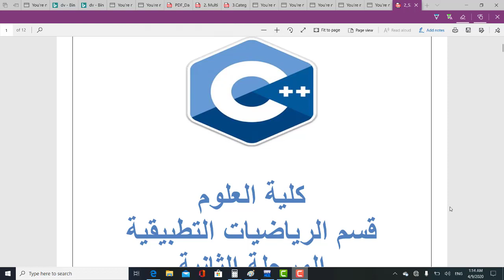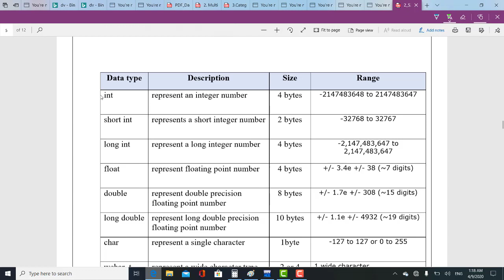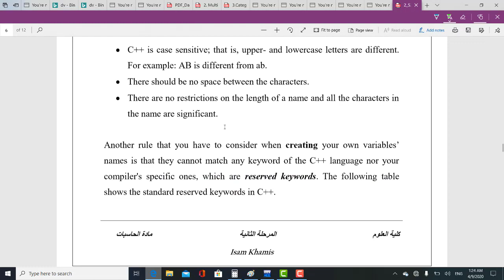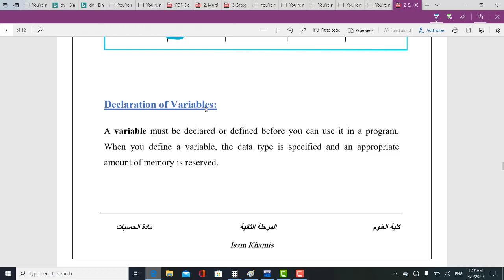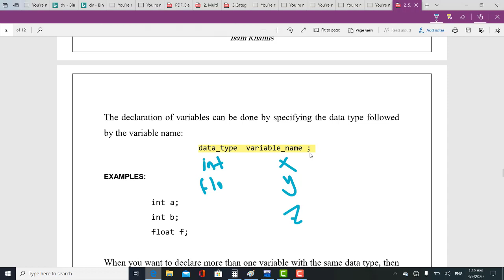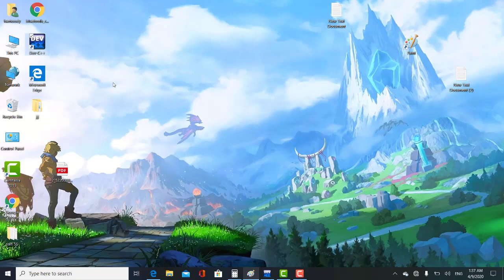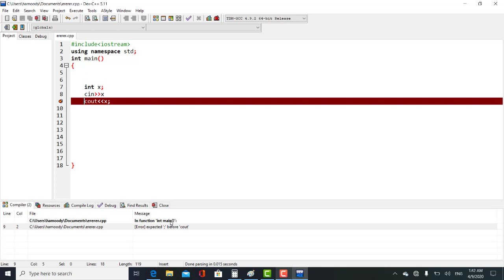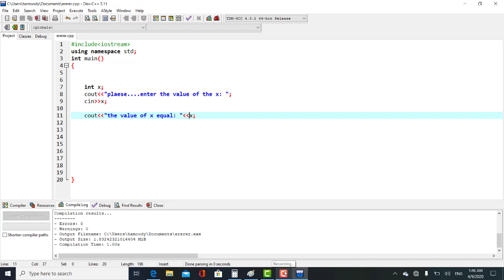start with c++ mathematics part 1 مادة الحاسبات كلية العلوم قسم الرياضيات التطبيقية الدرس الاول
رابط تحميل برنامج الديفلوبر